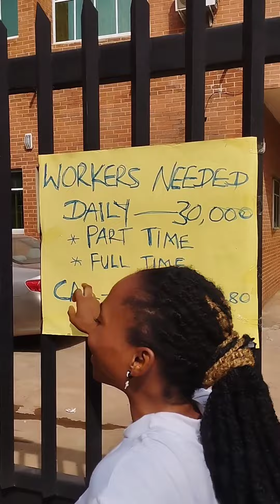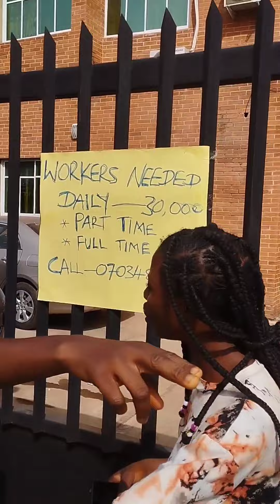They Came For A Job And Meet Their De@th, Girls Please Be Car£fully In This Lif£.